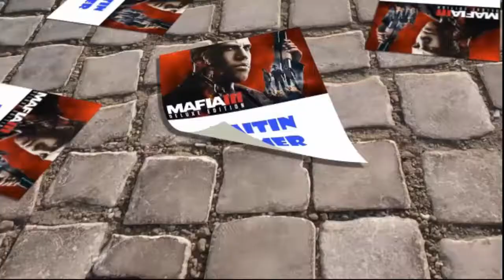VISITA AL SAUNA | MAFIA 3 | #26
MAFIA III: OTRO CAPO MUERTO Y LA MASACRE EN EL SAUNA, AHORA SOLO FALTA IR POR TONY